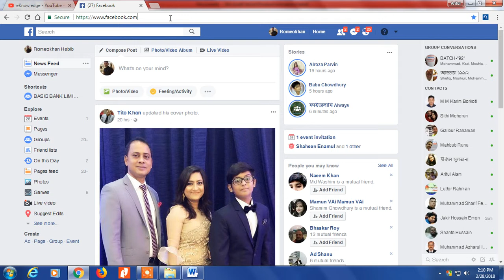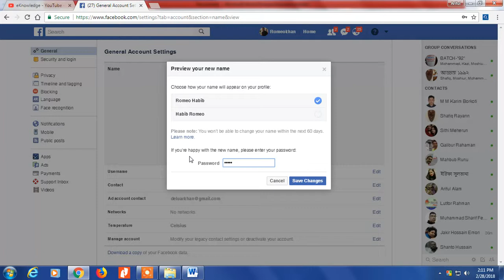How to change facebook profile name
Learn how to change your facebook name in a few easy way

Facebook Profile Name Change kaise kare
How to change facebook name 2020
Facebook profile ka name kaise change kare
How to change profile name on facebook
How to change facebook profile name in bangla